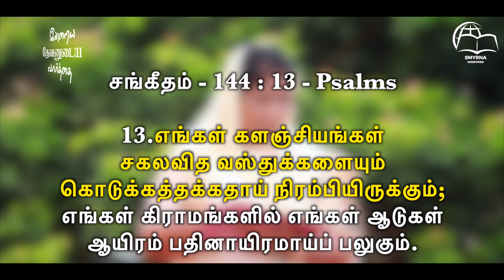இன்றைய தேவனுடைய வார்த்தை || Today's Word of God || Ps.Beula || Smyrna Ministries || 03rd Nov 2023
Watch Our Today's Word of God || இன்றைய தேவனுடைய வார்த்தை || Ps.Beula Rajan || Smyrna Ministries || 03rd November 2023